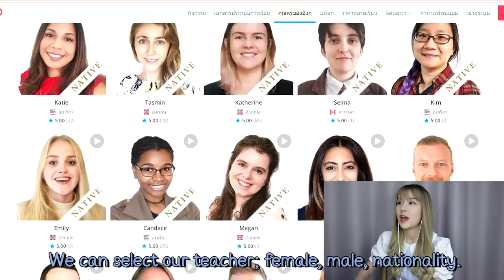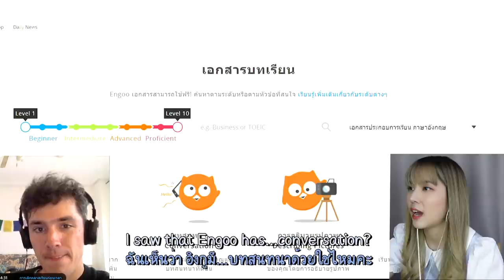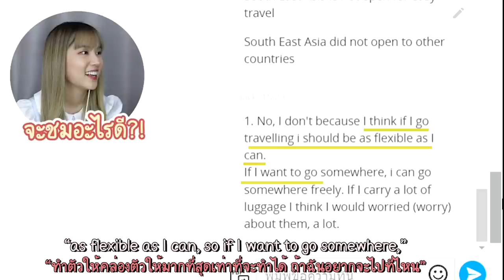แกล้งครูสอนภาษาอังกฤษ หาจังหวะดีๆ แล้วยิงมุกใส่เลย 😂 | PetchZ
คุณครูแจ็คสอนดีมากเลยทุกคน เพชรชอบที่คุณครูใส่ใจทุกประโยคที่พูด คอยแก้ให้ถูกตลอดเลย รู้สึกว่าภาษาอังกฤษตัวเองกำลังจะดีขึ้นจริงๆ!! ✨

ตอนนี้มีทดลองเรียน Engoo ฟรี 1 ครั้งด้วยน้า กดที่ลิ้งก์นี้เลยค่ะ
(💥แจ้งกับเซลส์ที่ติดต่อมาว่า มาจากช่อง PetchZ จะได้รับคูปองเงินสดมูลค่า 1,000 บาทใช้ในการซื้อคอร์สครั้งต่อไปด้วยนะค้าา💥)

ตั้งแต่เพชรเรียนมา คุณครูทุกคนน่ารัก พยายามสื่อสารกับเรา และให้กำลังใจตลอด เพชรว่าใครที่ยังพูดภาษาอังกฤษไม่คล่อง ควรเรียนมากๆ (โดยเฉพาะ 6 เดือน เพราะได้ใช้ภาษาอังกฤษยาวๆเลย) เพชรเรียนจริง ได้ผลจริง เลยอยากแนะนำมากๆๆๆค่ะ